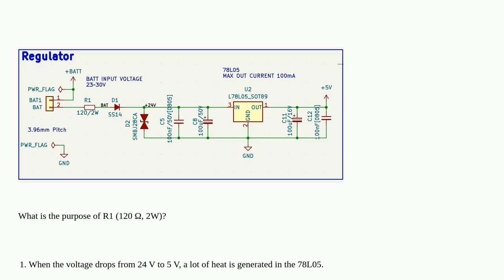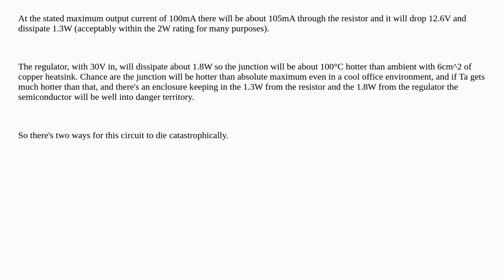What is the 2 W resistance in the regulator input for?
A special thanks goes out to the community

  24v circuit-analysis power-electronics voltage-regulator